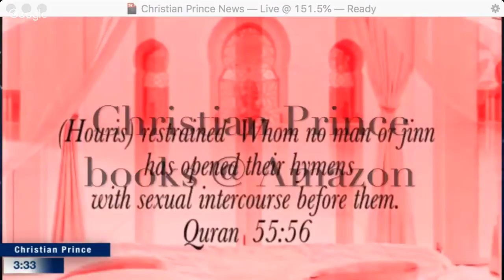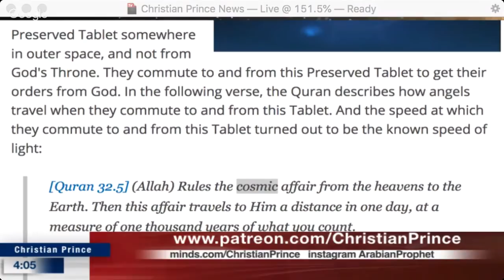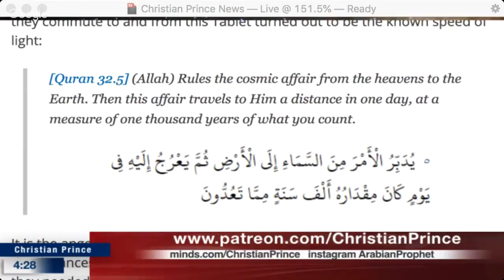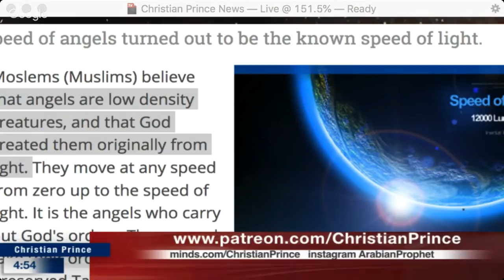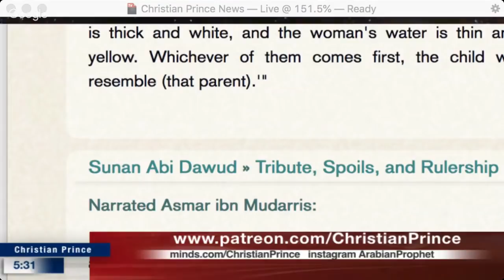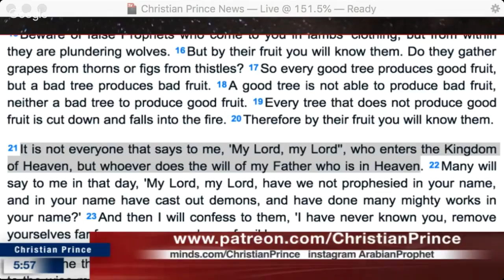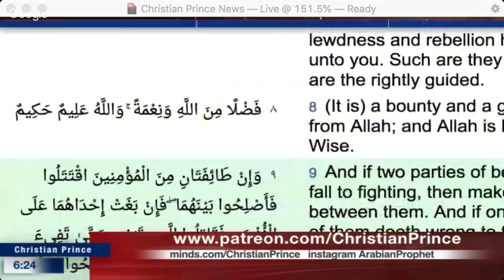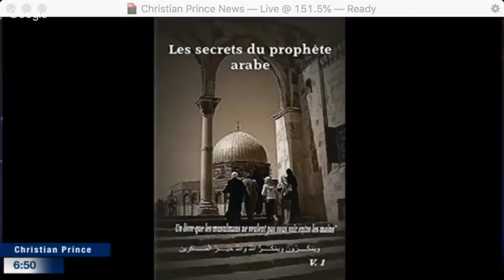Christian Prince - Live Debate: Miracles of the Quran